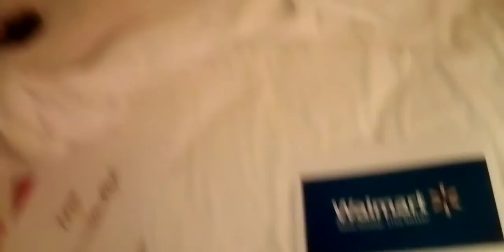Come to Hanford California and shop at the Walmart Supercenter, "Save money. Live better."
Walmart Supercenter